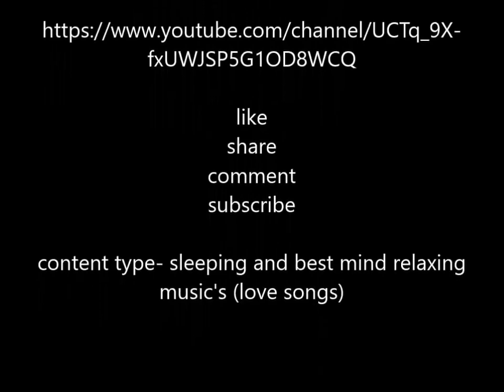TAMIL SONGS ( 10) entertainment live lol memes tamil songs melody hits smotivation songs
channel name- ENTERTAINMENT MeDiA
channel link-